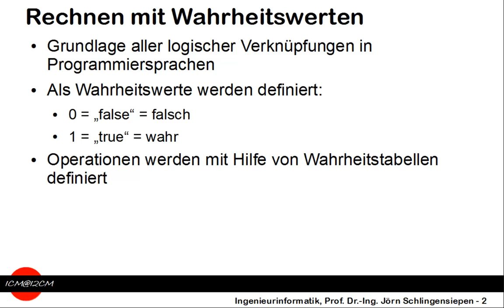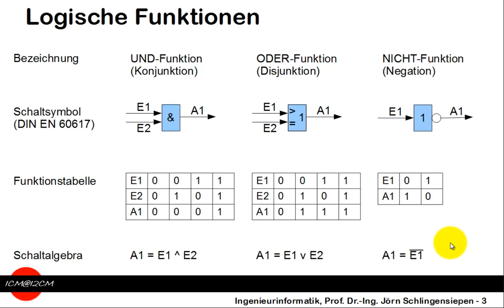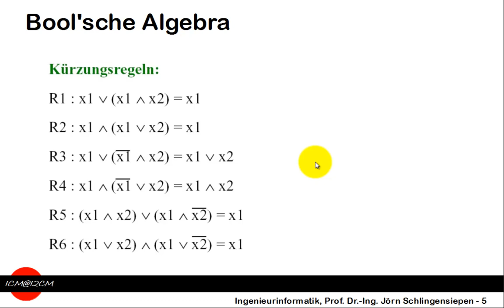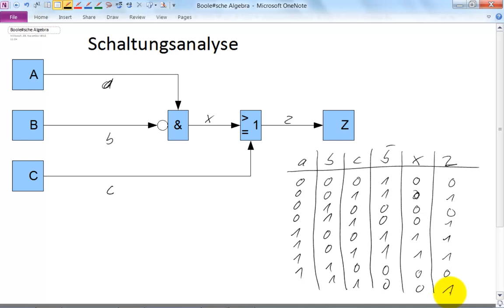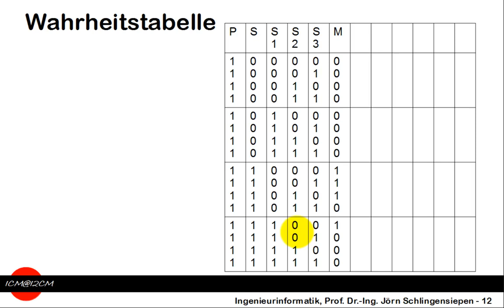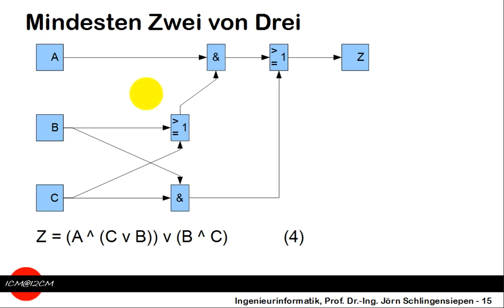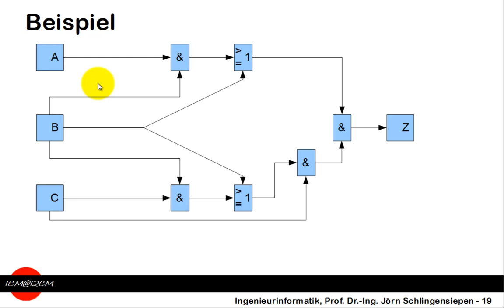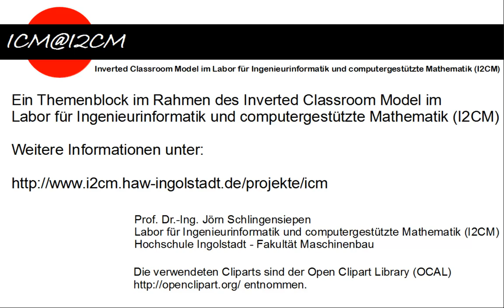[24] Boolsche Algebra